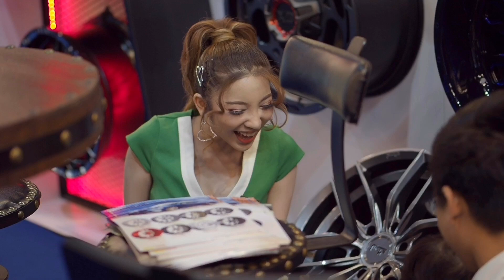MOTOR EXPO 2019 🇹🇭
6.Dec.2019

OLYMPUS OM-D EM-1 MarkⅡ
LEICA DG NOCTICRON 42.5mm/F1.2